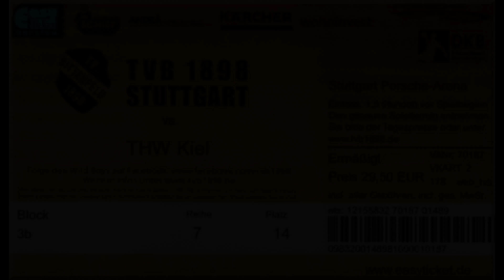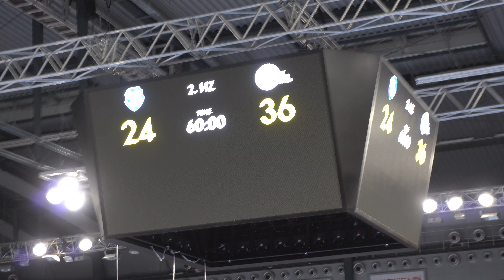TVB 1898 Stuttgart - THW Kiel 09.11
Handball Bundesliga Spiel 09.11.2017 in der Porsche Arena TVB 1898 Stuttgart - THW Kiel 24 : 36